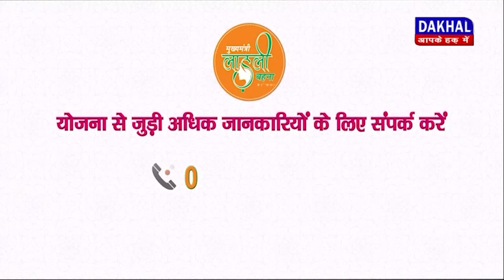DAKHAL NEWS मई के महीने में दिसंबर जैसी ठंड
मई के महीने  में दिसंबर जैसी ठंड
तीन दिनों तक बारिश की संभावना

news
dakhal news
madhyapradesh news
uttrakhand
news
weather